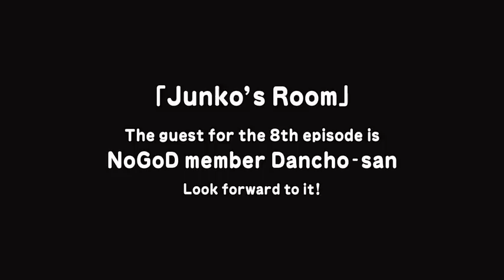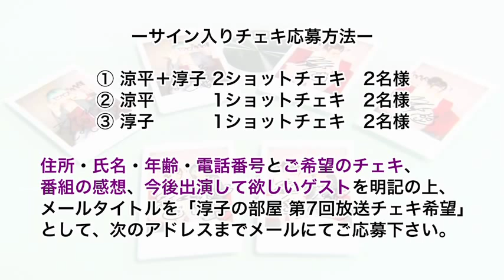"Junko's Room" Vol.7 Guest: Ryohei (from Megamasso) Part.2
The guest for '淳子の部屋 / Junko no Heya' Episode 7 is Megamasso member Ryohei-san!!

[Megamasso Information]
-- CD Information
Megamasso New Album
'動かなくなるまで、好きでいて。 / Ugokanakunarumade, sukideite.'

[Gorgeous First Press Limited Edition 2 CDs＋DVD] 3,990 yen (including tax) / TRCL-0080A
CD DISC 1 ［Concept EP Side］
1.動かなくなるまで、好きでいて。 / Ugokanakunarumade, sukideite.
2.望ミガ窪 / Nozomigakubo
3.SurrenderPowerPlantの看守 / SurrenderPowerPlant no Kanshu
4.fish tank
5.ｻﾞｶﾞｰﾙﾀﾞｲﾄﾞﾎｴﾝﾊﾞｳﾝﾄﾞ(ｶﾚﾉｵﾓｲﾃﾞ) / The girl died when bound (Kare no Omoide)
6.水没寺院 / Suibotsu Jiin
7.うみべのまち-SE-（かのじょのおもいで） / Umibe no Machi-SE- (Kanojo no Omoide)

CD DISC 2 ［Single Side］
1.雪はまだ降り注いでいるか？(still snowing) / Yuki wa mada Furisosoideiruka? (still snowing)
2.SWANSONG
3.ベゾアルステーン / Bezoarstein
4.WINTER HOLLOW

DVD
1.望ミガ窪 / Nozomigakubo (Music Video)
2.望ミガ窪 / Nozomigakubo (Music Video Behind-the-scenes footage)

[Reasonable Standard Edition CD including 12 songs] 2,625 yen (including tax) / TRCL-0080B
CD
1.動かなくなるまで、好きでいて。 / Ugokanakunarumade, sukideite.
2.望ミガ窪 / Nozomigakubo
3.SurrenderPowerPlantの看守 / SurrenderPowerPlant no Kanshu
4.fish tank
5.ｻﾞｶﾞｰﾙﾀﾞｲﾄﾞﾎｴﾝﾊﾞｳﾝﾄﾞ(ｶﾚﾉｵﾓｲﾃﾞ) / The girl died when bound (Kare no Omoide)
6.水没寺院 / Suibotsu Jiin
7.雪はまだ降り注いでいるか？(still snowing) / Yuki wa mada Furisosoideiruka? (still snowing)
8.SWANSONG
9.ベゾアルステーン / Bezoarstein
10.WINTER HOLLOW
11.最後の夜にKissをして / Saigo no Yoru ni Kiss o shite
12.万国砂糖品評会(最優秀甘味賞受賞) / Bankoku Sato Hinpyokai (Saiyushu Kanmisho Jusho)

'WINTER HOLLOW' is the third of three singles released in a row, and it went on sale on December 5th 2012!

First Press Limited Edition
1.WINTER　HOLLOW　Written by Ryohei
2.ゴッカン / Gokkan　Written by Ryohei
[TRCL-0076A] CD (2 songs)+DVD / 1,890 yen (including tax)

Standard Edition
1.WINTER HOLLOW　Written by Ryohei
2.ゴッカン / Gokkan Written by Ryohei
3.燭　/ Shoku Written by　Inzargi
[TRCL-0076B] CD only (3 songs) / 1,575 yen (including tax)